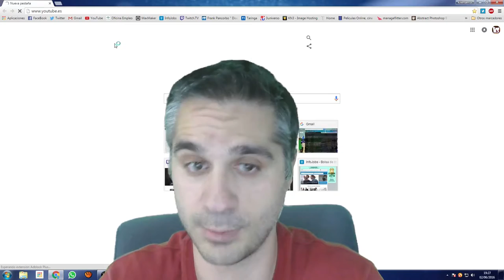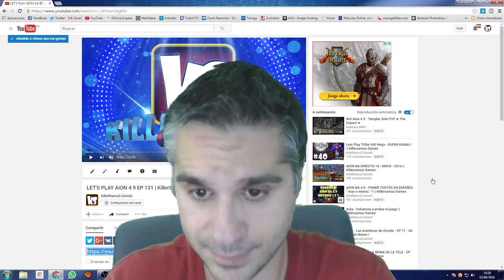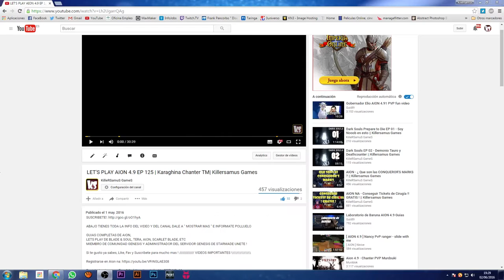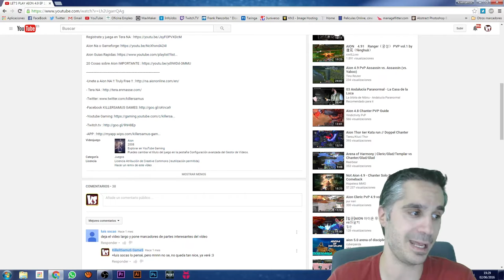el Vlog de KILLER #39 - ADBLOC MALO !! || Killersamus Games